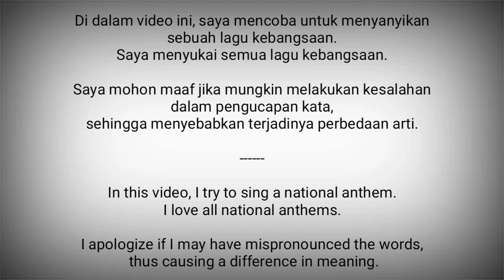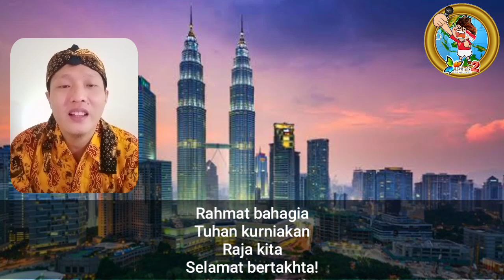Malaysia National Anthem - Negaraku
Lagu Negaraku (Jawi: لاڬو نڬاراکو, bahasa Tionghoa: 我的祖國, bahasa Tamil: நெகாராகூ) merupakan lagu kebangsaan Malaysia.

Irama lagu ini berasal dari lagu "La Rosalie" digubah oleh seorang komposer berkebangsaan Prancis, Pierre Jean de Beranger, kemudian digubah ulang dan diberi judul "Allah Lanjutkan Usia Sultan" dan dijadikan lagu resmi Kesultanan Perak.
Kemudian terpilih menjadi lagu kebangsaan Negara Malaysia pada tahun 1957.

Malaysia adalah negara di Asia Tenggara.
Ibukota : Kuala Lumpur

Sumber :
- Wikipedia